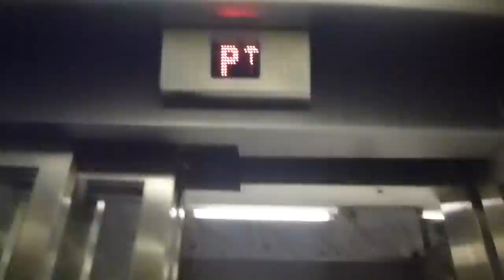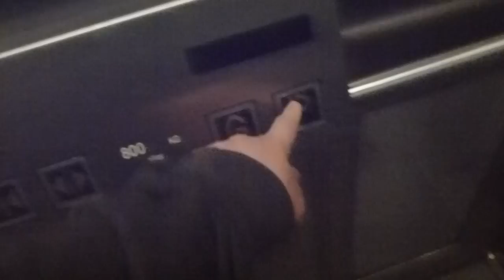2x 2009 SMW MRL-Traction Elevators @ T-Centralen Metro Station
Brand: SMW Elevator (2009)
Type: Mrl-Traction
Controller: Generic Digital controller from Böhnke + Partner Bmgh From Germany.
Capacity: 800Kg, 10 Pers.
Floors: 2 (Platform, Walking Tunnel)
Build no.
Location: T-Centralen Metro Station, Stockholm Norrmalm SWEDEN

TCE 30568
TCE 30569